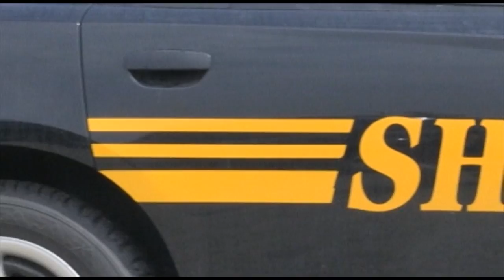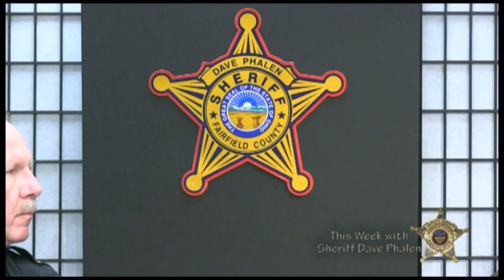Deputy TJ Strawn on the Fairfield Co SWAT Team - 03-14-15